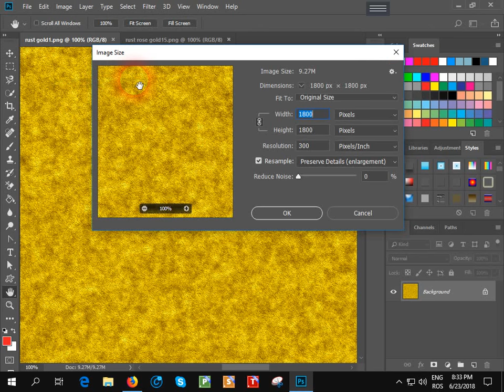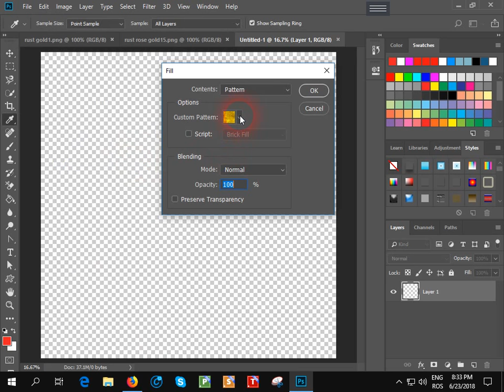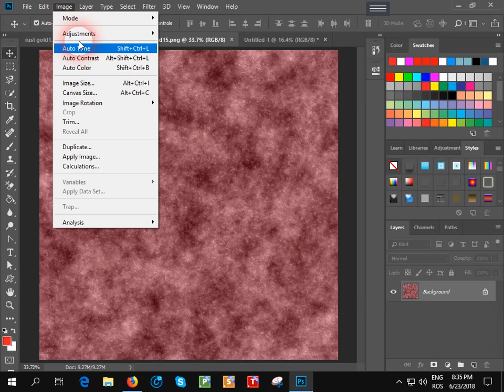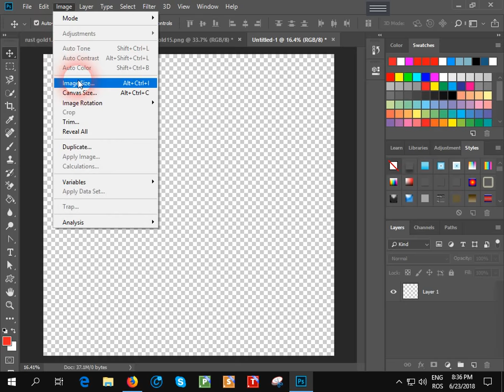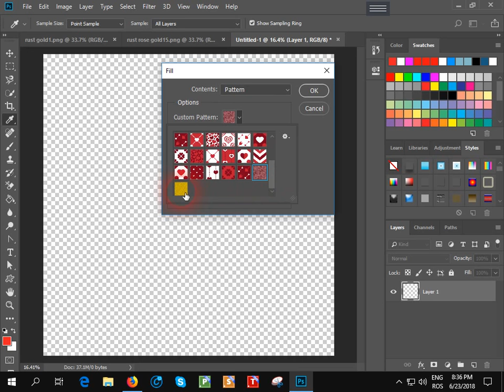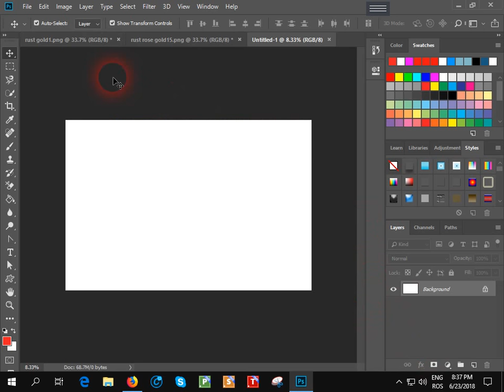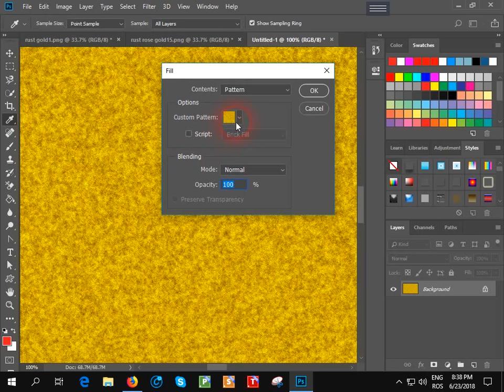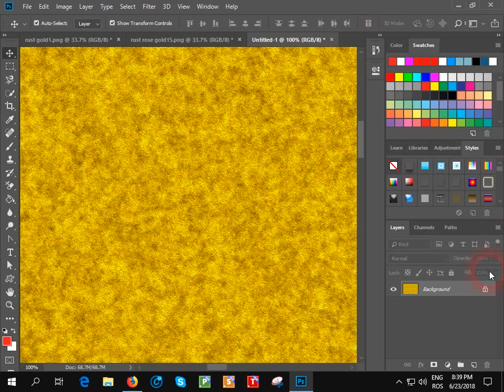Seamless pattern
Utilizează o imagine pentru a crea un șablon fără sudură.
Use an image to create a seamless pattern.